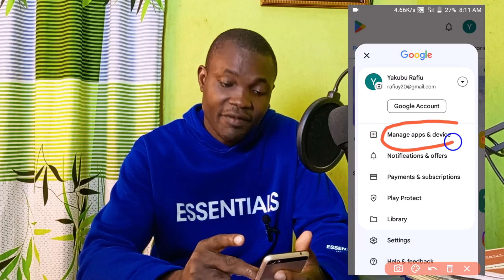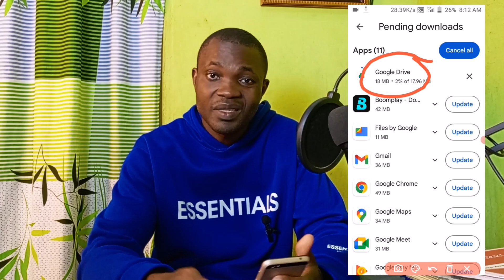How to Update Apps on Google Playstore!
Welcome to our step-by-step tutorial on how to update apps on the Google Play Store! Keeping your apps up-to-date ensures you have the latest features, improvements, and security enhancements. In this video, we'll guide you through the process of updating your apps manually and setting up automatic updates.

Why Updating Apps is Important:
- Security: Protect your device from vulnerabilities.
- Performance: Enjoy smoother and faster app performance.
- New Features: Access the latest features and improvements.

Additional Tips:
- Make sure your device is connected to a stable internet connection.
- Keep an eye on your device's storage to avoid update failures.
- Regularly check for updates to keep your apps running optimally.